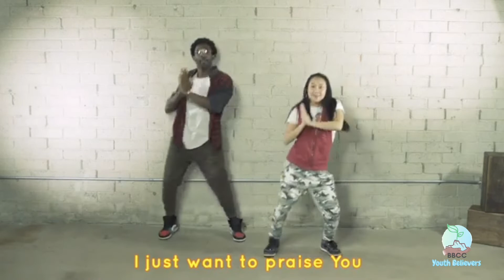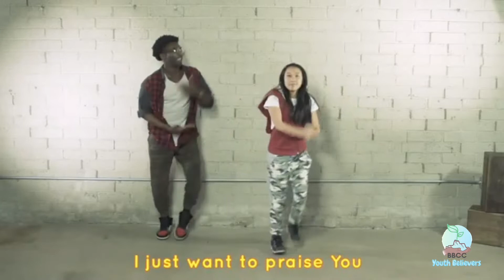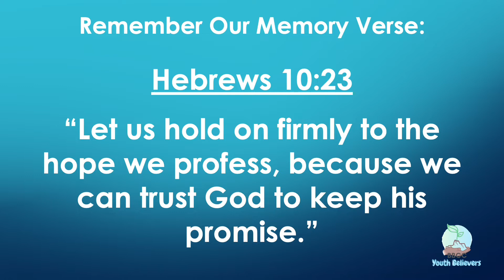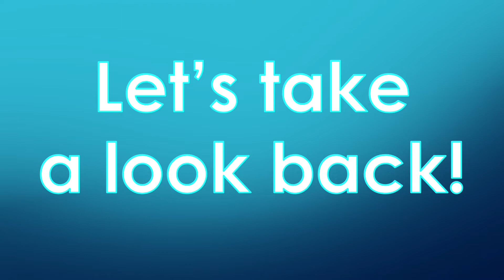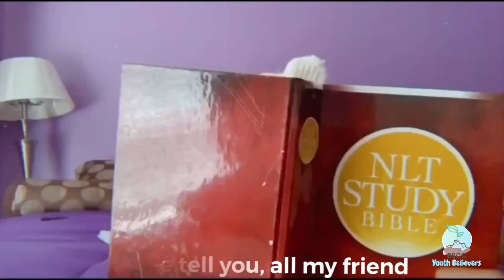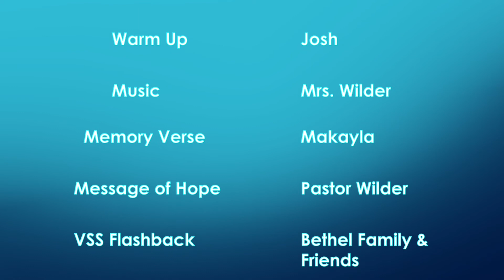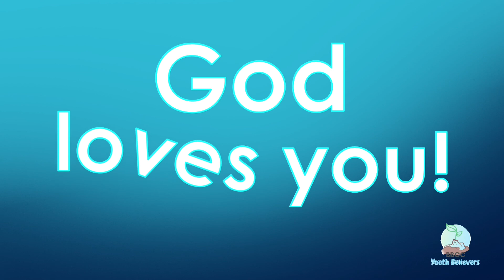BBCC Youth Believers December 27, 2020 Sunday School Lesson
Welcome to our Sunday School led by our Bethel Collegeville Youth! Enjoy this episode, and remember that, no matter what you may face, you can always be a bridge of hope.

This is Bethel, where hope lives!

We are so honored to have served you this year. Our next Virtual Sunday School (VSS) episode will premiere January 9th, 2021. Happy New Year!
God bless and keep you!

CREDITS

Acting Producer - Mrs. Foster
Welcome - Gabi
Prayer - Anthony
Poem - Shelby & Shelly
Activity - CJ and Friends
Warm Up - Josh
Memory Verse - Makayla
Message of Hope - Pastor Wilder
VSS Flashback - Bethel Family & Friends
Invitation - Pastor Josh